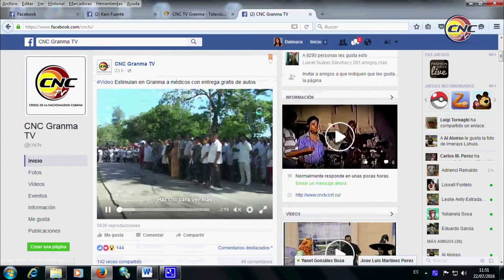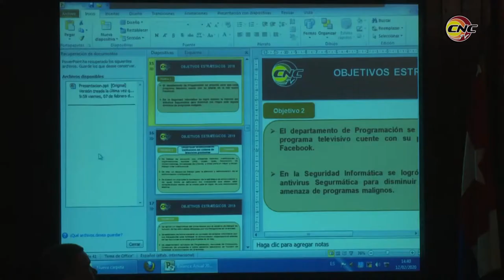Analizan resultados de trabajo de la televisión en Granma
Pensar como país es hacer lo que nos corresponde con eficiencia, con ética, con responsabilidad. En ese sentido laboran cada día los trabajadores de la Televisión en la provincia de Granma, lo que quedó evidenciado en el analisis de los resultados alcanzados en 2019.